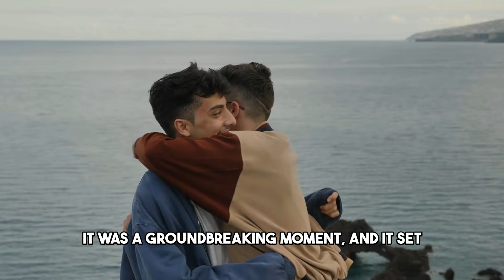Gay Marriage Is Legal In These Countries | Pride Mantra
In this video, we're diving into a fascinating topic: gay marriage and where it's legally recognized around the world. 🏳️‍🌈 Did you know that love knows no boundaries, and neither does the fight for equality?

Join us as we explore the countries that have embraced marriage equality, allowing same-sex couples to celebrate their love and commitment legally. From progressive nations leading the charge to surprising places breaking barriers, we'll take you on a journey across continents and cultures. Updated 2025

Discover the stories behind the legal victories, the challenges faced by LGBTQ+ communities, and the ongoing fight for equal rights in countries where marriage equality is still a dream. Whether you're an advocate for LGBTQ+ rights, curious about global progress, or simply interested in learning more, this video is for you.

Get ready to be inspired, informed, and empowered as we celebrate love in all its forms and explore the ever-changing landscape of gay marriage laws worldwide. Let's spread love and acceptance together! 🌍❤️